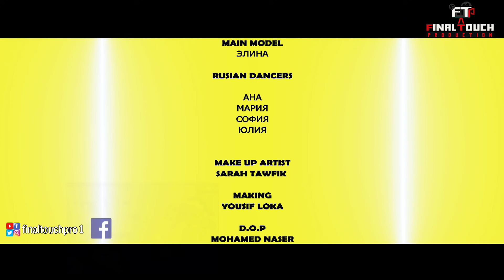مهرجان على الله حكايتى طز فى اى حد للمطرب احمد سمير توزيع اسلام ساسو حصريا فاينل تاتش الكليب الرسمى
كول تون فودافون        806257

كول تون اتصالات      50945752
Directed By: Saher | إخراج: ساهـر
 Lyrics By: Walid Reyad
Composed By: Walid Samara
Arranged By: Islam Sasso

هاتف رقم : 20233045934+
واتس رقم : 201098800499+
عنوان الشركة : 21 شارع البطل احمد عبد العزيز - المهندسين - الجيزة - جمهورية مصر العربية

شركة فاينل تاتش للانتاج الفنى 2021